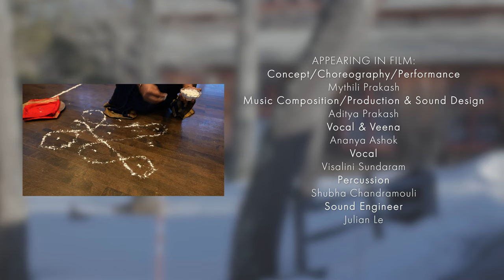Inside the Pillow Lab: Mythili Prakash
Inside the Pillow Lab is an intimate new film series that captures works in process and behind-the-scenes moments of what it’s like for artists to live, work, and rehearse together again in COVID-compliant residencies on the Pillow’s retreat-like campus.

"She’s Auspicious" examines notions of femininity and purity through the paradox of the Hindu Goddess Devi, who is worshiped as powerful and auspicious, in contrast to the woman who is objectified and marginalized in society. This Bharatanatyam work blurs the lines between Woman and Goddess, re-imagining popular mythical [Aryan] narratives. The iconic temple deity/ demon-slayer Goddess is imagined in a domestic setting balancing familial duty with the pressures of fame and public prominence. Utopian images of motherhood are re-illustrated with daily realities of parenting. Images of worship and glorification of the Goddess are contrasted with images of widow burning and sexual assault.

For Prakash, the starting point of this piece has been the process of re-examination of her femininity and the way she performs it in her various identities as a woman, a mother, and a classical Indian dancer. Creating this piece has compelled her to confront her caste privilege and how it has allowed her to compartmentalize and disassociate from the complex histories of erasure and appropriation of her countries and the dance form she practices. The piece probes at the performative constructs of the form, particularly the expectations of the female body, which center on a particular aesthetic of beauty and refinement.

“In this work, I seek to test my own boundaries by working into the choreographic structure of the piece—ways to push myself to an emotional edge, into a space that is more experiential than depictive. By inhabiting the character of the Goddess, who is created by male Gods, generated with their energy and weapons, and programmed to kill an army of demons, I seek to linger in psychological states that challenge the ideals of restraint that characterize femininity in both classical dance and in society. In doing this, I connect to my own lived and observed experiences as a woman that have driven the impulse to create this piece.” – Mythili Prakash

Having previewed this piece at the Reflektor Festival in Hamburg, Germany in November 2021, the all-female cast of performers rejoins to further develop the piece at Pillow Lab.

"She’s Auspicious" is made possible by the New England Foundation for the Arts National Dance Project, with lead funding from the Doris Duke Charitable Foundation and The Andrew W. Mellon Foundation.

INSIDE THE PILLOW LAB
Mythili Prakash

APPEARING IN FILM:
Concept/Choreography/Performance
Mythili Prakash

Music Composition/Production & Sound Design
Aditya Prakash

Vocal & Veena
Ananya Ashok

Vocal
Visalini Sundaram

Percussion
Shubha Chandramouli

Sound Engineer
Julian Le

Recording Credits
Vocal on Recording/Sound Design: Sushma Soma
Vocal on Recording/Sound Design: Aditya Prakash
Mridangam on Recording: Aditya Prakash, Sumesh Narayanan

Additional Residency Acknowledgement
Assistant Sound Engineer: Neil Belen
Rehearsal Director: Sam Asa Pratt

NEL SHELBY PRODUCTIONS
Nel Shelby, Producer
Ashli Bickford, Videographer & Editor
Benjamin Richards, Graphic Animation
Sonia Bartolomeo, Project Manager